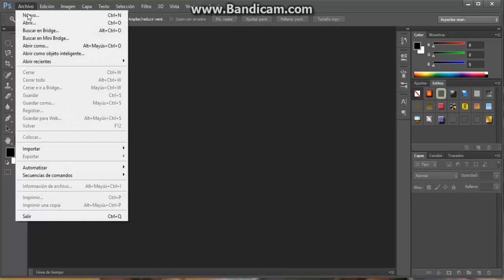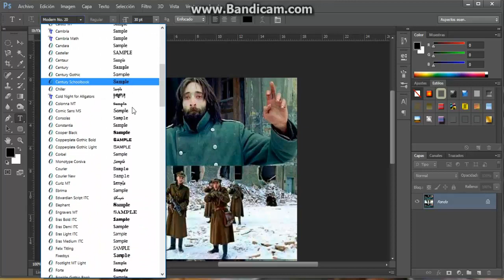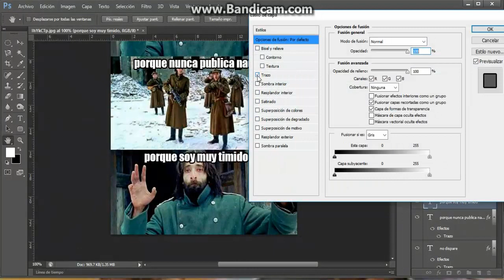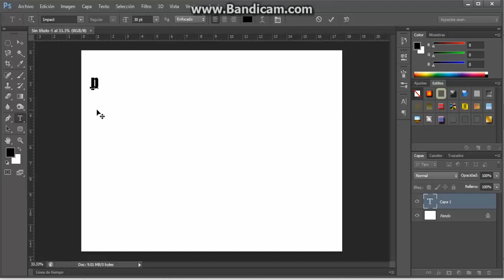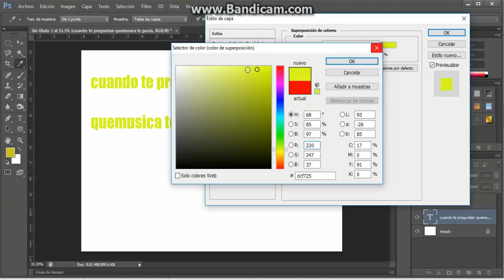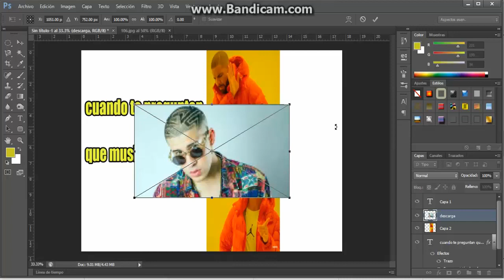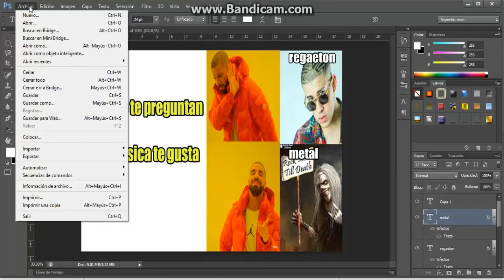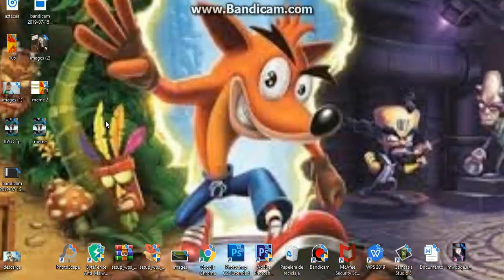COMO HACER MEMES EN PHOTOSHOP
puedes hacer tus memes con cualquier version de photoshop.